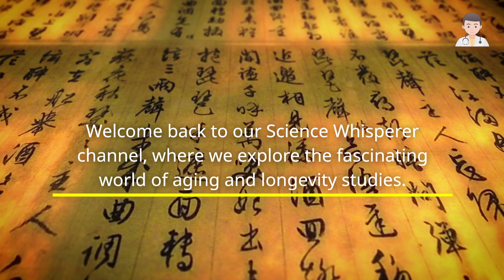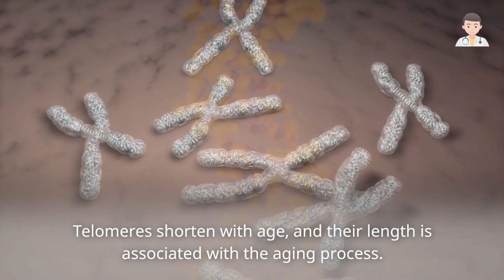Ageing and Longevity Research (3 Minutes Microlearning)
Aging process
Longevity tips
Anti-aging strategies
Healthy aging
Longevity secrets
Aging gracefully
Longevity benefits
Aging well
Longevity research
Aging and health
Longevity lifestyle
Slow aging
Longevity science
Aging prevention
Longevity factors
Age gracefully
Longevity nutrition
Aging and longevity trends
Longevity supplements
Aging and longevity insights